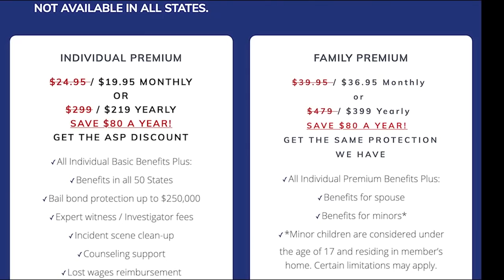Portland Assault Teaches Us Lessons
Please thank Firearms Legal Protection for sponsoring today’s video of Portland Assault Teaches Us Lessons! Firearms Legal Protection offers special discounts to ASP fans ; I prefer and have their premium plan.

Need a Quality Holster? Here are a few that we recommend:
Full Kydex

If you value what we do at ASP, would you consider becoming an ASP Patron Member to support the work it takes to make the narrated videos like Portland Assault Teaches Us Lessons? gives the details and benefits.